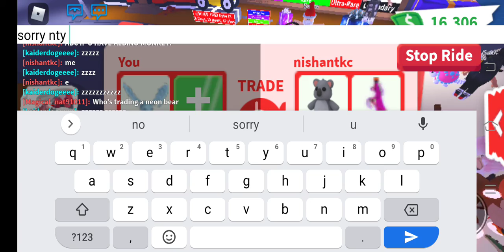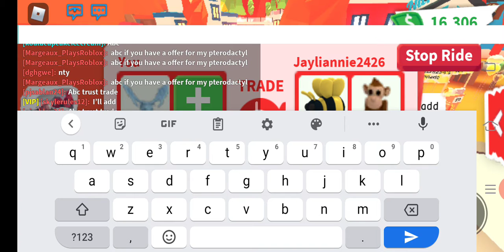(Roblox Adopt Me Video today day i m trading frost dragon. First Video)